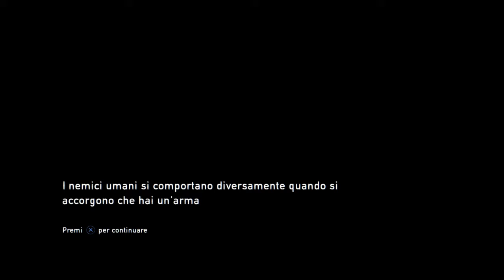The Last of Us™ Remastered_20190122074031